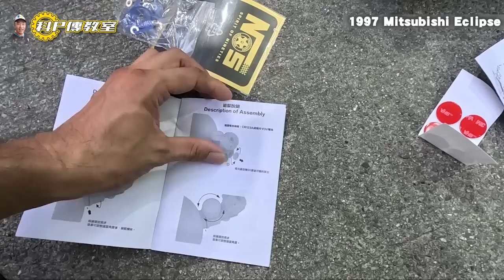【科P傳教士 EP188】改一台車有多難?!終於知道手工改為什麼這麼貴!!!/1997 Mitsubishi Eclipse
hoda AR抗反射玻璃保護貼/特斯拉 Tesla 專用